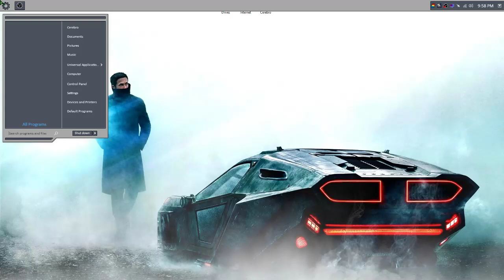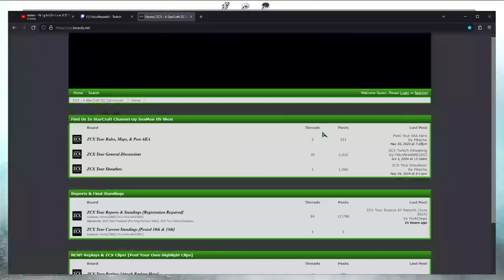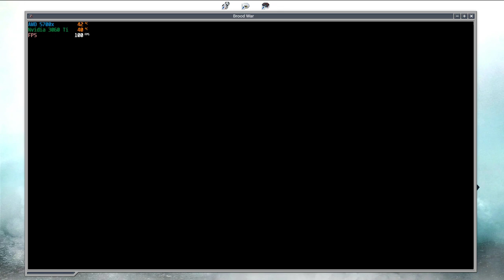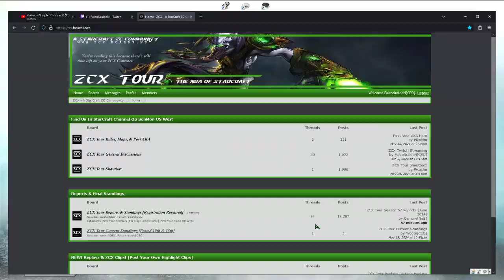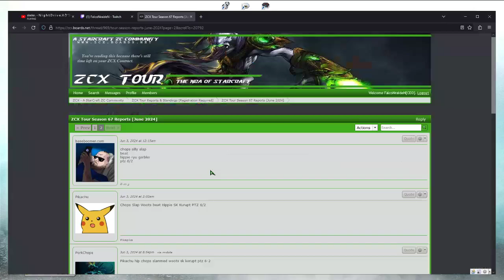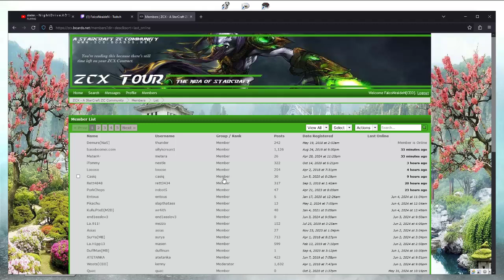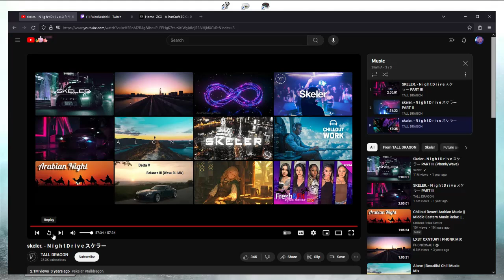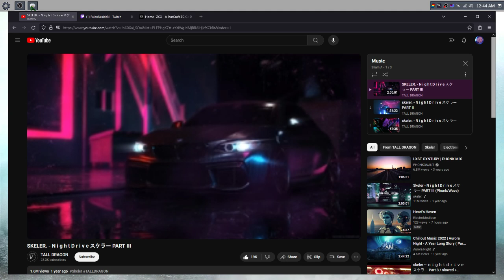StarCraft 3v3 ZC NRMM+1 High Pro Game ZCX ZCTOUR ZCT ZCL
A StarCraft Zero Clutter League gameplay video, founded in April 2018, we have over 11,500 ZC Games! Check us out

We Stream LIVE On Twitch!

Introducing below:  ZCX YOUTUBE!
OVER OVER 100+ FULL ZC GAMES ON YOUTUBE FROM ANY DEVICE ALL OVER THE WORLD!